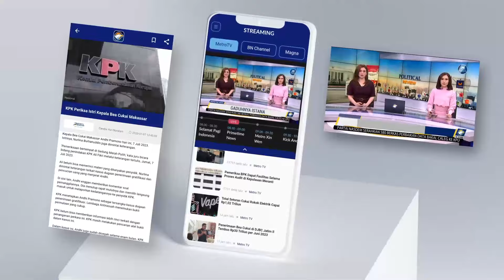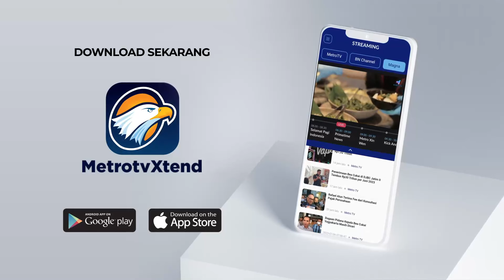Indonesia Perlu Membangun Kembali Kementerian Lingkungan Hidup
MetroTV, Dampak kerusakan lingkungan kini semakin terasa. Hasil tangkapan nelayan menjadi menurun serta gagal panen kerap terjadi akibat kerusakan lingkungan. Apa yang harus dilakukan agar lingkungan terus terjaga?